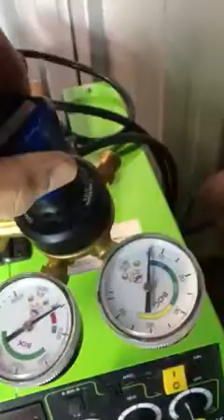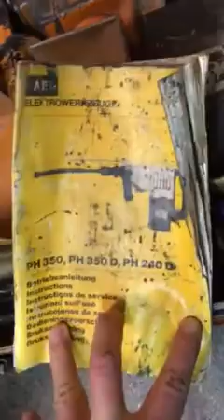Abandoned Tools at Storage Unit in Bayswater North Vic3153 (UB356)